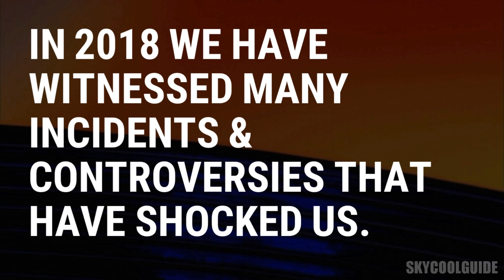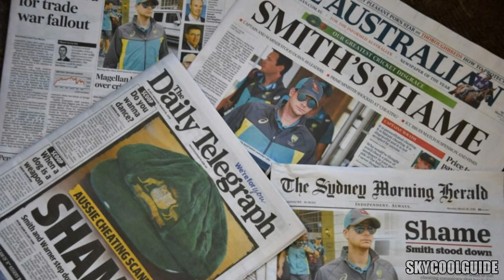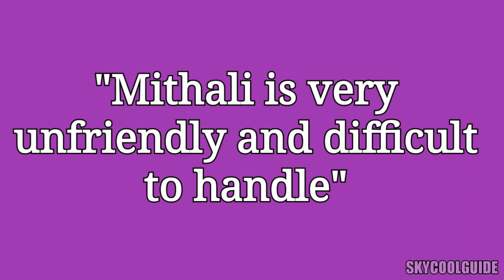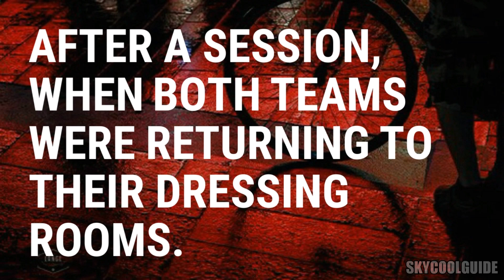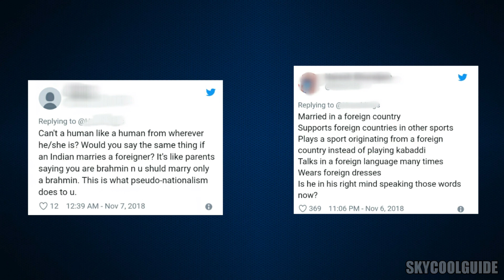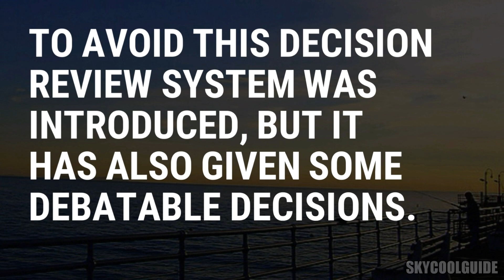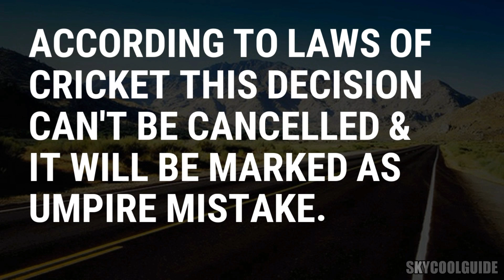5 Biggest Cricket Controversies of 2018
2018 has been a fabulous year for Cricket we have seen many historic and  challenging series and matches between our favourite teams, also we have witnessed many incidents and controversies both on & off the field that have shocked us. So in this video we are going to take a look at 5 Biggest Cricket Controversies of 2018.

Are We Connected Here? Follow me Now!